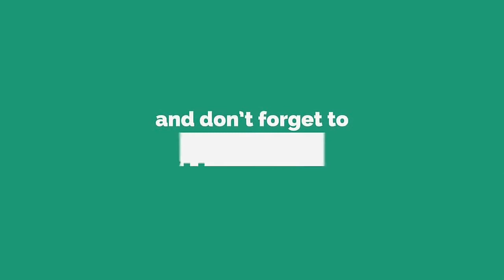Top 10 Best Android Games 2018 (Offline & Online)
Hey, I'm back with a new video. Here is a list of Best 10 HD offline fps Games For Android . All of these games has a high quality of graphics and optimization. Also has online multiplayer option. So enjoy...
Comment bellow and let me